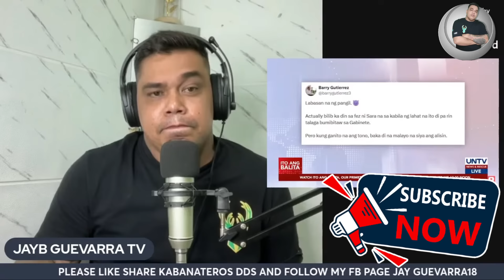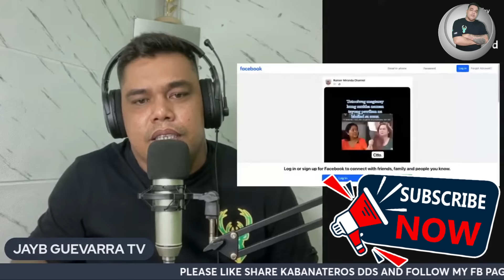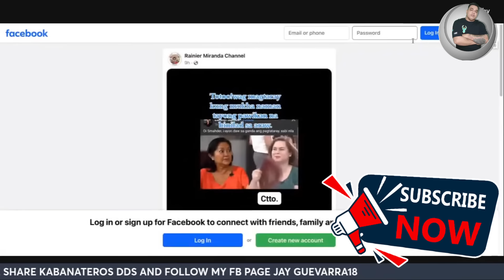OMG VP SARAH GALIT NA GALIT❗️FL LIZA RUMESBACK NA❗️BBM AT GADON BUMANAT NA DIN❗️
'DUTERTE-VLOGGER'S & "BANATEROS-BROTHER'S

-BANAT BY❗️
-COACH OLI❗️
-BOSS DADA TV❗️
-SPENCER LACALLE❗️
-BUSTER TV❗️
-MASTER JUDEA❗️
-VMR CHANNEL❗️
-BISDAK PILIPINAS❗️
-PAMBANSANG LOYAL❗️
-PARAK TV❗️
-OLD SCHOOL PINAS❗️
-MAGNUM OFFICIAL❗️
-JOJO DE GUZMAN❗️
-BROTHER'S TRAVELER❗️
-OSLEK GUEVARRA❗️
-DJK21❗️

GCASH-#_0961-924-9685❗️